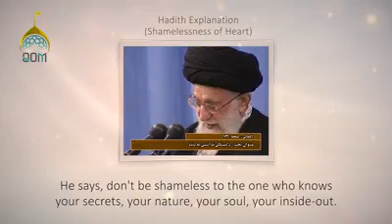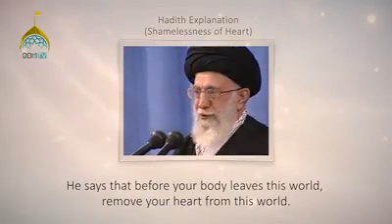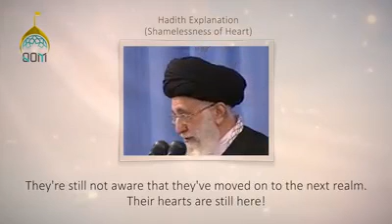Hadith Explanation by Imam Khamenei | Shamelessness of Heart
🎦 [48] Hadith Explanation by Imam Khamenei | Shamelessness of Heart

Ayatollah Khamenei explains a hadith of Imam Ali (A) where he commands the believers to not be shameless in front of Allah. He addresses if this shamelessness is confined to actions only or includes heart as well.

Duration: 03:07